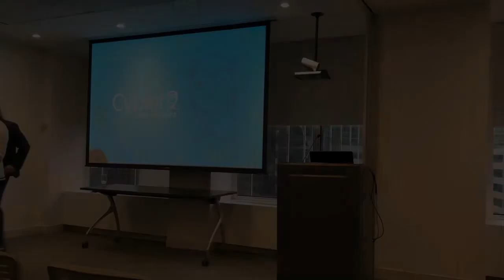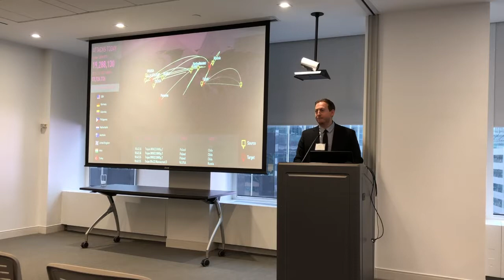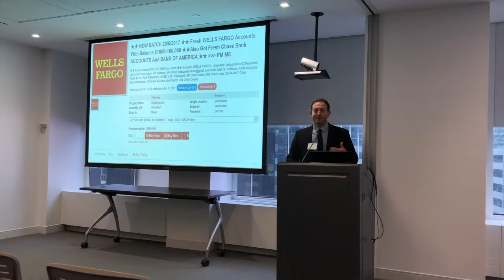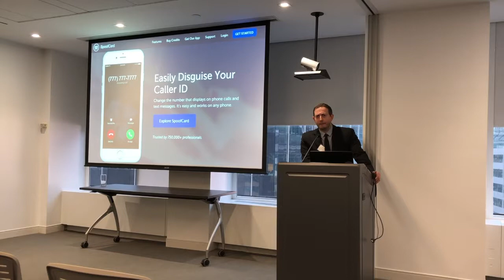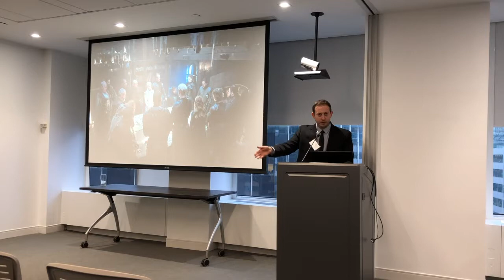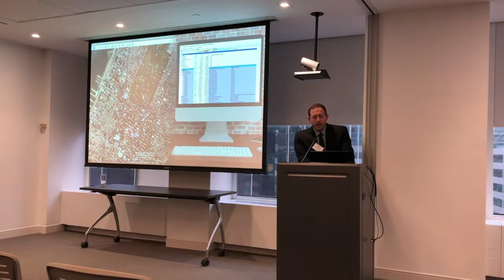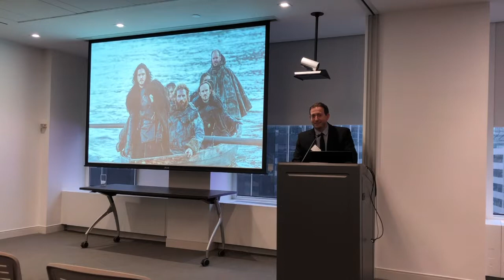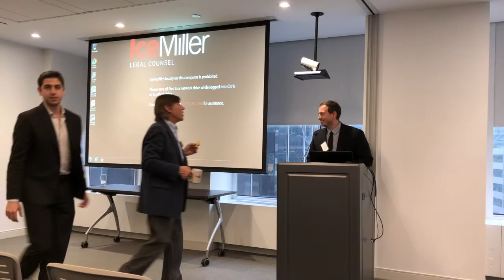Cybersecurity Risks Your Firm Should Know About | Speaker: Roy Zur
Summary:

Ninety five percent of all data breaches involve human error. Understanding cyber terminology, threats and opportunities is critical across all industries, especially private lending, banking, and investment firms. Cybercriminals can and will infiltrate companies through their weakest link, which is almost never in the IT department. Against that backdrop, the ever-increasing depth and diversity of information now available online requires more understanding on how to navigate the web to conduct investigations, KYC reviews, and deep-web due diligence.

Join us as Cybint Solutions CEO, Roy Zur, provides the audience with an introduction to understanding cybercrime and digital fraud. You will learn about best practices, industry trends, and how you can help prevent a cyber-attack. We will cover the below and more!

- Tools and skills that can increase your long-term value to your company and clients
- Advanced search skills to gather and analyze critical data from around the Web
- Cyber security skills to protect you and your company from cyber-attacks
- The latest cyber tools, threats and security protocols
- Identifying and employing an array of online tools for creative investigations – from people   searches to network visualizations, reverse image searches and more
- Real-world case studies of online investigations and research